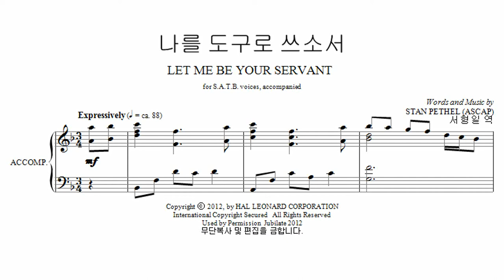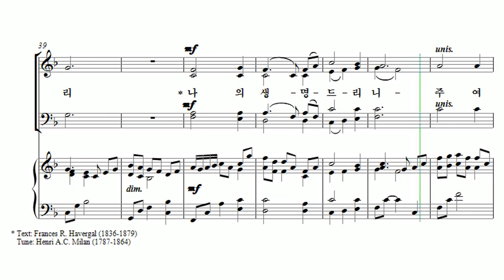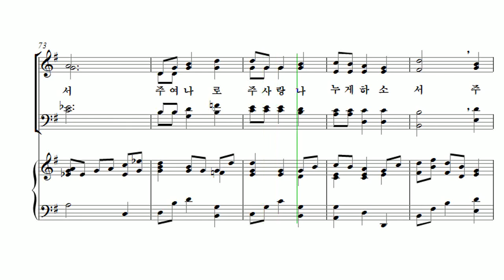[유빌라테 24집] 30. 김미선 - 나를 도구로 쓰소서 Bass